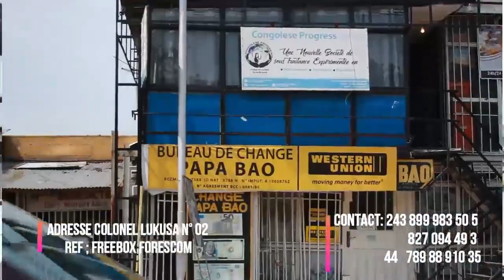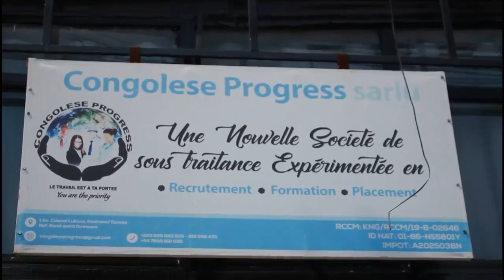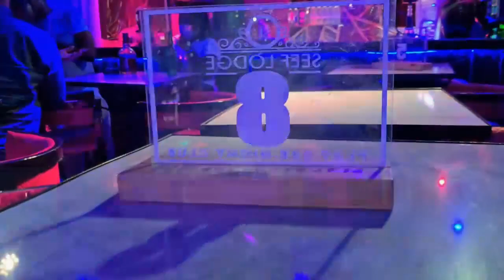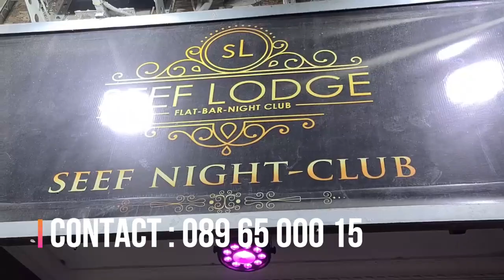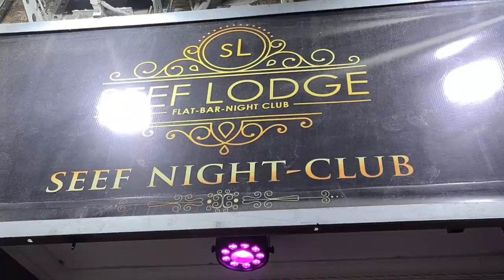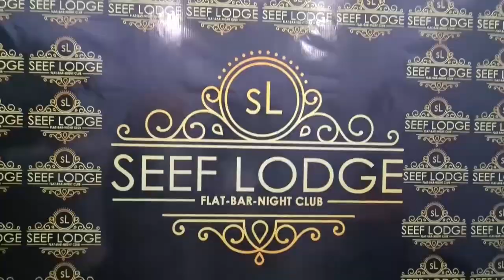URGENT:DOCUMENT YA LIBALA YA LIBOSO EBIMI EEEEE BOYOKA MAKAMBU MUASI YA LIBOSO ABIMISI